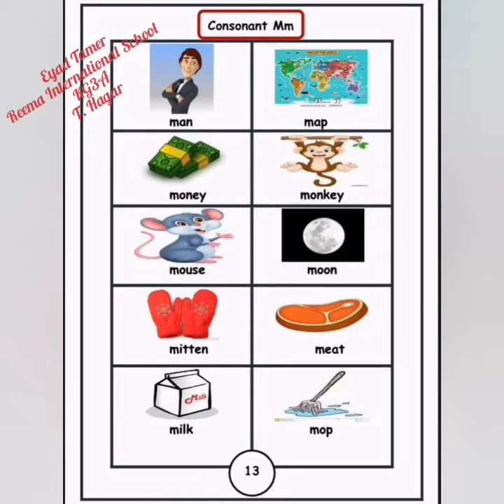Reema_International_School 🛀🧸⛄️Letter Ss,Tt,Mm🛀🧸⛄️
📢It is important for children to learn letter-sound relationships because English uses letters in the alphabet to represent sounds. 📢
📕Phonics teaches this information to help children learn how to read. 📕
📣Children learn the sounds 📣that each letter makes, and how a change in the order of letters changes a word's meaning.
🥇👏👏👏👏Well done Eyad 👏👏👏👏👏
🛀🧸⛄️Letter Ss,Tt,Mm🛀🧸⛄️
🐢🌲⛄️T.Hagar  🌲🐢⛄️
🧸🌟KG3A 🧸🌟